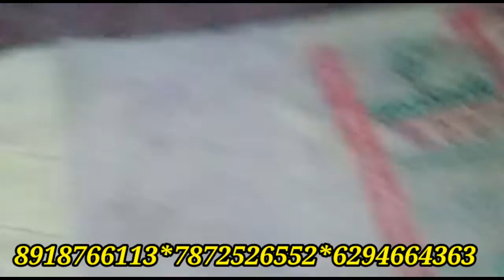Best muri Machine, Big Roster Machine best quality muri Machine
থানা - কাশীপুর
জেলা - পুরুলিয়া
পিন - 723121
পশ্চিমবঙ্গ
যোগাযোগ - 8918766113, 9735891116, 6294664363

थाना - काशीपुर
जिला - पुरुलिया
पिन - 723121
पश्चिम बंगाल
संपर्क - ८९१८७६६१११, ९७३५८९१११६, ६२९४६६४३६३

Vill+Post-Sutabai
Police Station-Kashipur
Dist-Purulia
West Bengal
pin-723121
Mo -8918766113, 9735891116, 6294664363, 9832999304, 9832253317, 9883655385